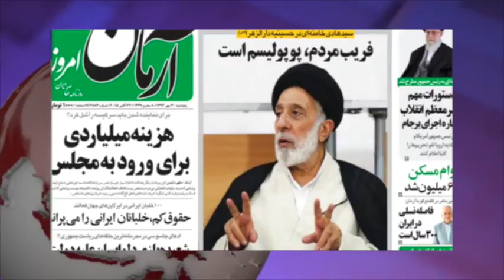آنسوی خبر جمعه 1 آبان- تلویزیون ایران فردا